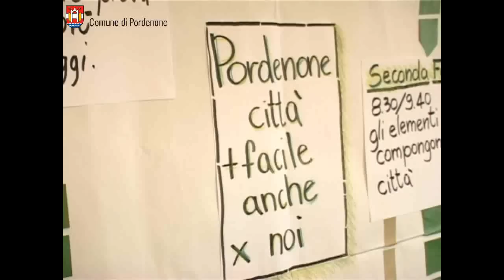Il Consiglio comunale dei ragazzi pensa la città di domani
Seduta speciale e allargata del Consiglio comunale dei ragazzi. A Palazzo Badini i giovani consiglieri e i loro vice, un'ottantina in tutto, hanno dato vita a una sessione dedicata al percorso di Pordenone verso il nuovo Piano regolatore della città. Per tutta la mattina i ragazzi hanno ragionato sulla città e sulla cittadinanza, condividendo i loro punti di vista su come si immaginano la loro comunità nel prossimo decennio.